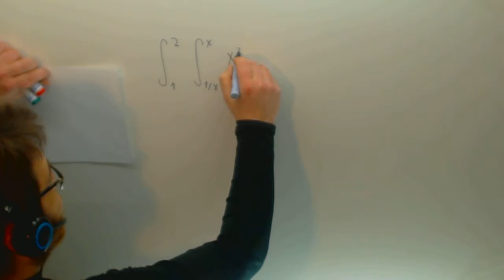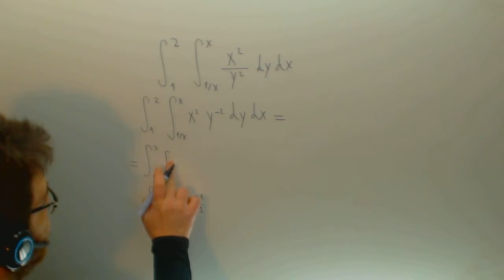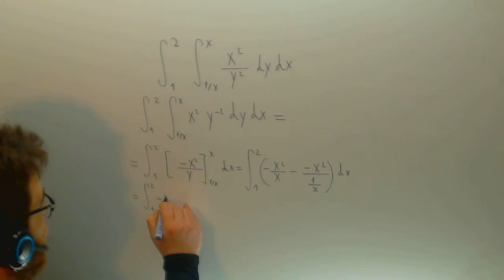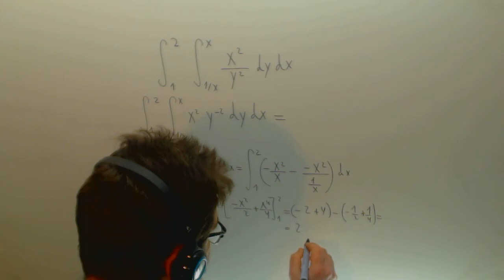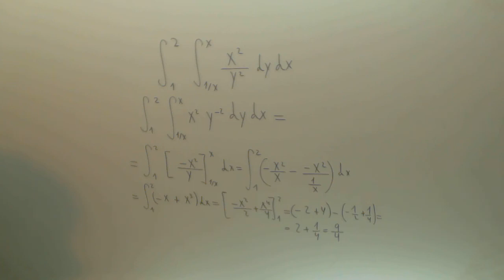Integral definida doble Matematicas Academia Usero Estepona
Integral definida doble Matematicas Suscríbete a nuestro canal en Youtube para ayudarnos a seguir creciendo Academia Usero en Estepona, el centro de formación con más vídeos en Internet del Mundo presenta